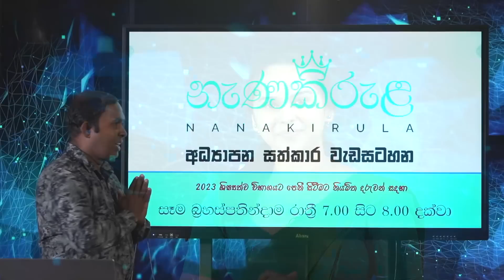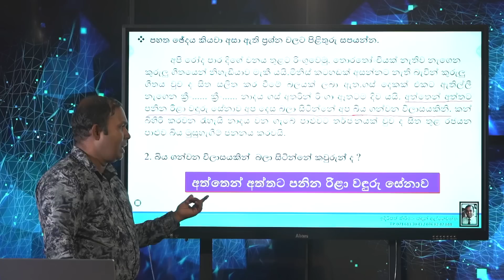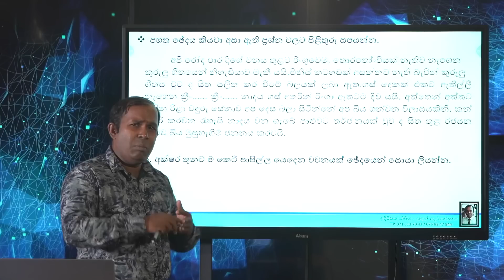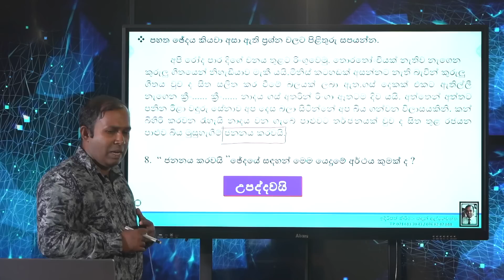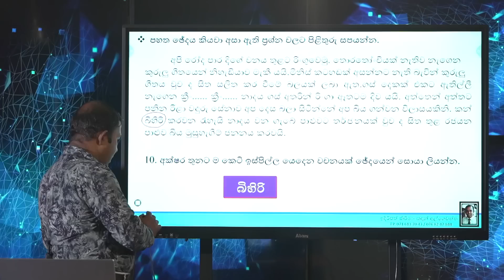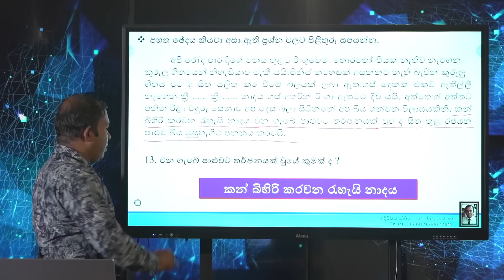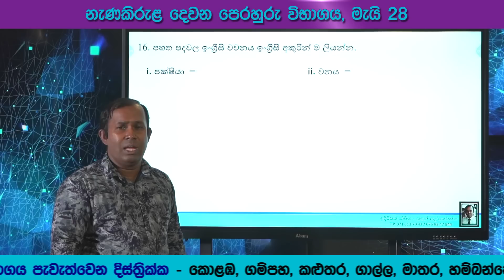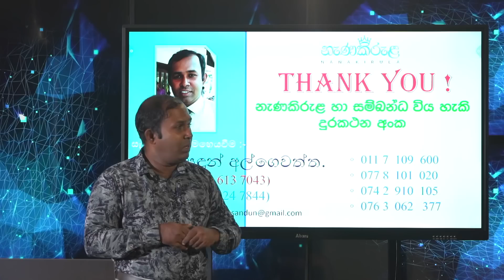මවුබස - අවබෝධය | 5 වසර | නැණකිරුළ අධ්‍යාපන සත්කාර පහළොස්වන වැඩසටහන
📆 පැවැත්වෙන දිනය -: 2023 මැ‍යි 04 බ්‍රහස්පතින්දා.

🕖 පැවැත්වෙන වේලාව -: ප. ව. 6.00 සිට ප. ව. 7.00 දක්වා.

විශේෂ :- අදාල නිබන්ධනයේ මුද්‍රිත පිටපතක් ලබාගෙන පිළිතුරු ලියා වැඩසටහනට සම්බන්ධ වන්න.

✴ YouTube හරහා සෑම බ්‍රහස්පතින්දාවකම පැවැත්වේ

මෙහෙයවීම
සඳුන් අල්ගෙවත්ත සර්

📚2023 මැයි 28 දින පැවැත්වෙන නැණකිරුළ දෙවන පෙරහුරු විභාගය සඳහා පහත අයදුම්පත්‍රය පුරවා ඉල්ලුම් කරන්න📚

මැයි මස පැවැත්වෙන නැණකිරුළ Online විභාග සඳහා සහබාගී වීමට,
🔰 දරුවාගේ නම :
🔰 දිස්ත්‍රික්කය :
🔰 ශ්‍රේණිය :
සමඟ May Online Exam ලෙස සඳහන් කර 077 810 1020 දුරකථන අංකයට WhatsApp කරන්න.